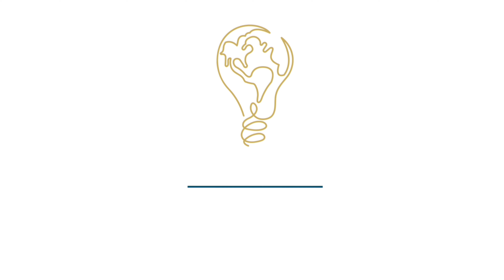Does the CIPS designation actually help my business? - Betty Arguello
Betty Arguello shares how having the CIPS designation helps agents involved with Global transactions make positive impressions and excel. Find upcoming CIPS classes and start the journey to your designation